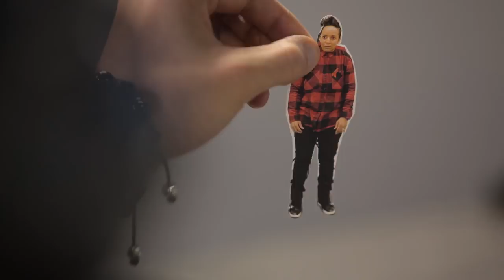Stop motion with Adele Roberts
Adele Roberts gives Nick Bright a hand with his show. (Stop motion by Sonny Malhotra)